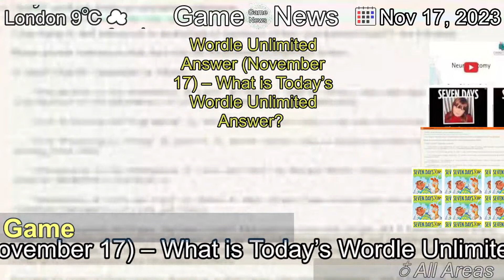[Latest]Wordle Unlimited Answer (November 17) – What is Today’s Wordle Unlimited Answer?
[Contents]
Worlde Unlimited takes Wordle's daily guessing game and amplifies it, offering players so much more but retains the addictive daily quiz.